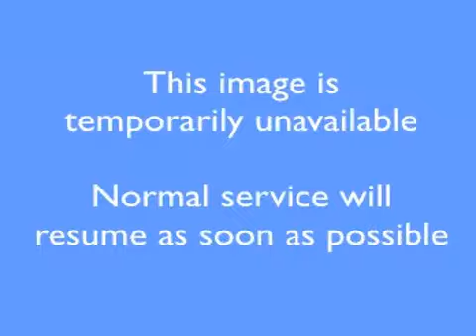manlyrd 2021 05 07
Corner of Manly Road and Battle Boulevard near The Spit Bridge, looking north towards Manly.